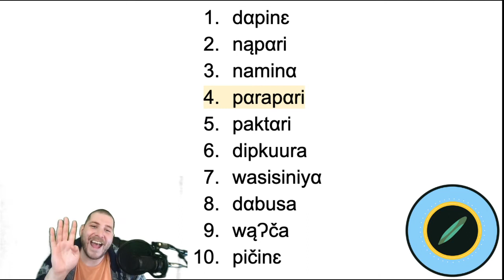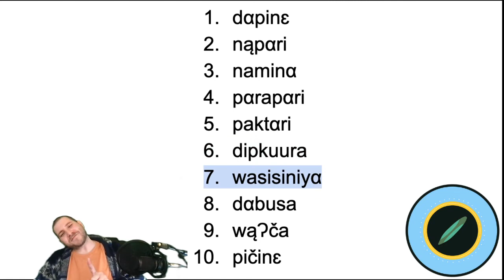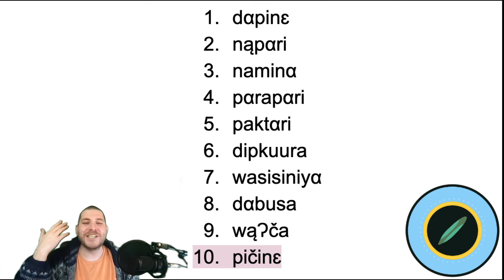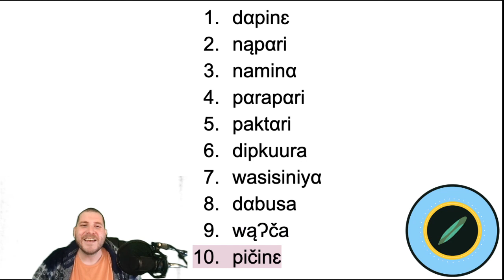Counting Song - How To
Counting to ten in Catawba